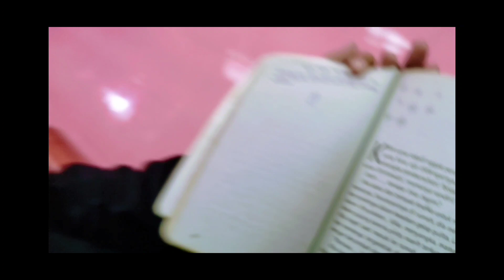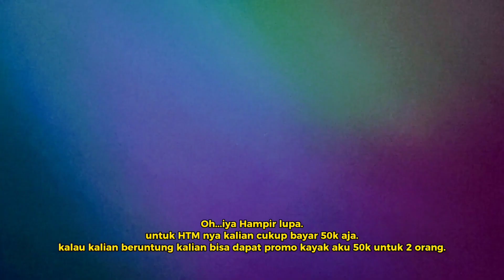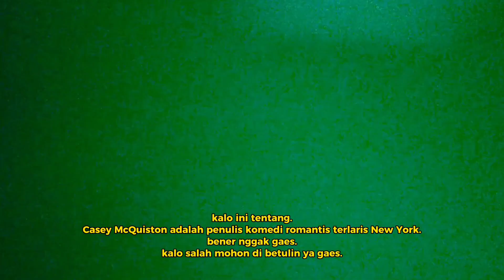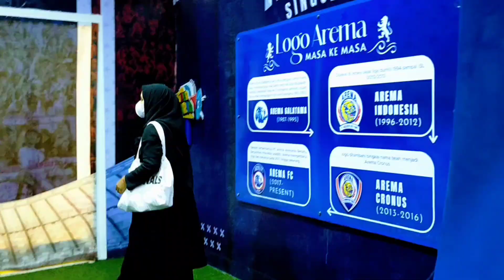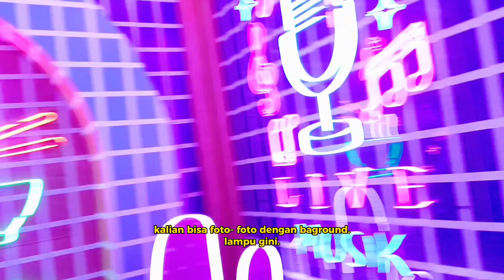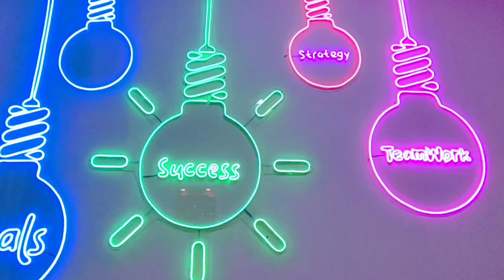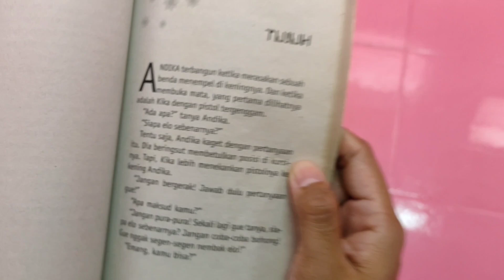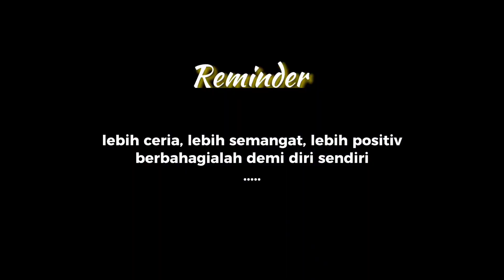Wisata Terbaru di Malang Sweet Memories Selfie | Gajah Mada Plaza | Cinematic Vlog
Assalamualaikum gais, kembali lagi dengan kita Altha Yolla Jalan Jalan. Kali ini kita lagi main ke salah satu mall yang udah tua di Malang gais yaitu Gajah Mada Plaza. Kita udah lama banget bisa mencari rezeki di mall ini gais hehe. Jadi tempat yang kita kunjungi ini namanya Sweet Memories Selfie, mereka juga termasuk salah satu bagian dari Jatim Park Group gais. Namanya juga Sweet Memories Selfie jadi udah pasti tempat nya buat kalian berselfie-selfie ria. Setiap sudut nya bisa banget kalian jadikan sebagai background foto ke aesthetic an kalian gais. Yuk tunggu apalagi langsung tonton video kita sampai habis ya gais, agar kalian tidak ketinggalan spot apa saja yang ada di Sweet Memories Selfie ini.

📍Lokasi : Jl KH Agus Salim No 18, Sukoharjo, Klojen, Kota Malang
💸 Htm : 50k
🎥 Shoot by : Oppo A9 2020 & Realme 5 Pro

Jangan lupa mampir instagram kita juga ya :)

video cinematic wedding
video cinematic download
video cinematic no copyright
video cinematic kemerdekaan
video cinematic pemandangan
video cinematic wedding adalah
video cinematic akad nikah
video cinematic akad
video cinematic android
video cinematic app
cinematic video app android
cinematic video aspect ratio
cinematic video apk
what makes a video cinematic
how to make a video cinematic on imovie
video cinematic berapa fps
cinematic video background
cinematic video background music
cinematic video birthday
cinematic video best camera
mentahan video cinematic bus
download video cinematic bus subur jaya
download video cinematic bus sinar jaya
cinematic video camera
cinematic video camera app
cinematic video creator
cinematic video color grading
cinematic video camera settings
cinematic video crop
cinematic video converter
contoh video cinematic
contoh cinematic video
cinematic video adalah
video cinematic di pantai
cinematic video dimensions
cinematic video definition
cinematic video drone
cinematic video dslr
edit video cinematic di android
perbedaan video cinematic dan teaser
video cinematic effect
cinematic video editor
cinematic video editing
cinematic video editing app
cinematic video editing software
cinematic video effects
cinematic video editing software free
cinematic video editor online
video cinematic gratis
video cinematic gunung
cinematic video games
video game cinematic
cinematic video gopro
video game cinematic movies
download video cinematic gratis
best cinematic video games
video cinematic hp
cinematic video hashtags
cinematic video highlight
aplikasi edit video cinematic hp
cara membuat video cinematic hp
cinematic video full hd
harga video cinematic wedding
harga video cinematic wedding jakarta
video cinematic idul adha
video cinematic indonesia
cinematic video ideas
cinematic video iphone
cinematic video intro
cinematic video instagram
cinematic video iphone app
edit video cinematic iphone
download video cinematic jalanan
cinematic video wedding jakarta
harga video cinematic wedding jogja
jasa video cinematic surabaya
cara edit video jadi cinematic
video cinematic kemerdekaan indonesia
video cinematic kereta api
cinematic video kinemaster
cinematic video kamera
video cinematik keren
download video cinematic kota
membuat video cinematic kinemaster
video cinematic lamaran
cinematic video luts
cinematic video lens
cinematic video lut
cinematic video lightworks
video editing cinematic look
make video look cinematic
free cinematic video luts tutorial & download
video cinematic motor
video cinematic mentahan
video cinematic murah
cinematic video meaning
cinematic video music
cinematic video maker
cinematic video maker online
cinematic video means
canon eos m cinematic video
cinematic video nature
cinematic video new york
download video cinematic nature
naskah video cinematic
cinematic video nikon d750
video nunta cinematic
cinematic video on iphone
cinematic video of wedding
cinematic video on iphone 11
cinematic video osmo pocket
cinematic video on android
cinematic video overlay
cinematic video overlays pack
video opening cinematic
video cinematic pernikahan
video cinematic pantai
video cinematic pemandangan alam
video cinematic prewedding
cinematic video quality
wedding cinematic video quotes
video cinematic romantis
video cinematic ratio
cinematic video resolution
cinematic video recording app
cinematic video recording app for android
cinematic video recorder
backsound video cinematic romantis
download video cinematic romantis
video cinematic sony a6000
video cinematic semarang
video cinematic surabaya
video cinematic sunset
video cinematic settings
cinematic video stabilization
cinematic video song
cinematic video songs
video cinematic tunangan
cinematic video template
cinematic video tutorial
cinematic video transitions
cinematic video techniques
cinematic video templates
cinematic video travel
cinematic video transitions premiere pro
video cinematic ulang ta